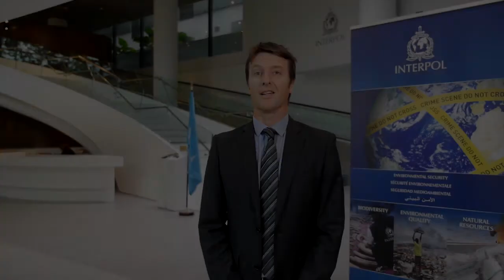David Higgins, Head of INTERPOL’s Environmental Security unit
David Higgins, Head of INTERPOL’s Environmental Security unit at the INTERPOL- UNEP Environmental Compliance & Enforcement Conference